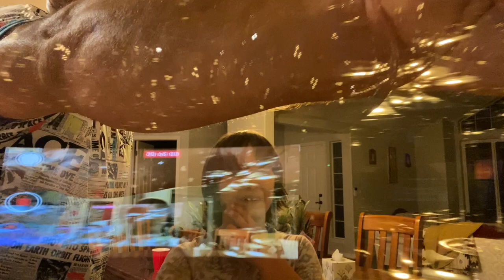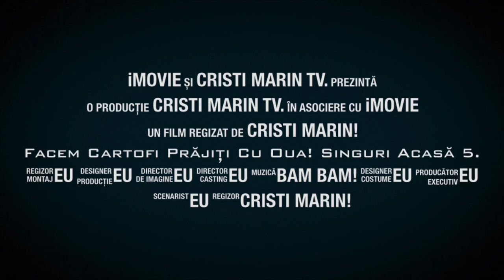Facem cartofi prăjiți cu oua! Singuri acasă 5. Episodul 88.